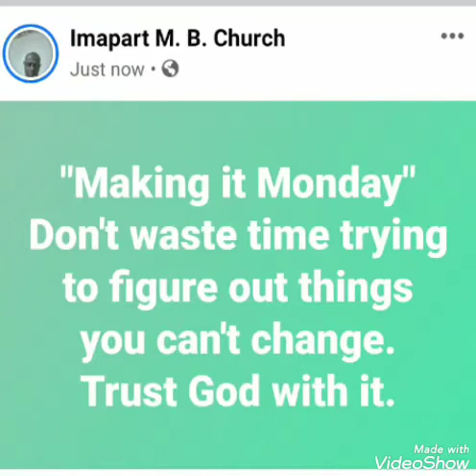Pastor A.K Parham Making it Monday 8-17-20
monday INSPIRATIONAL #,motivation Pastor A.K Parham Making it Monday 8-17-20